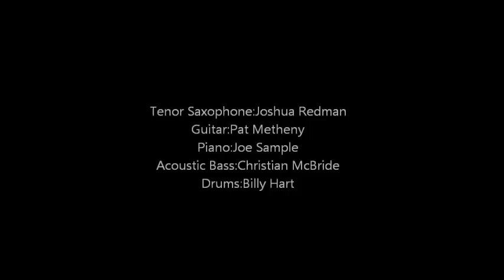St. Thomas/Joshua Redman Quintet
Tenor Saxophone:Joshua Redman, Guitar:Pat Metheny, Piano:Joe Sample, Acoustic Bass:Christian McBride, Drums:Billy Hart, Montreux Jazz Festival 1993.